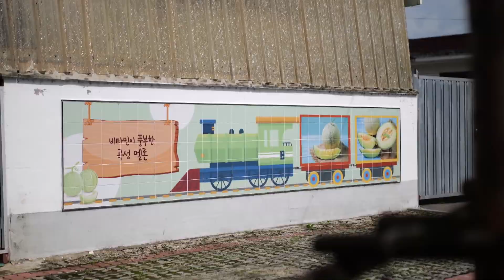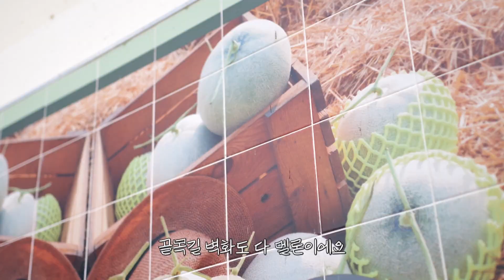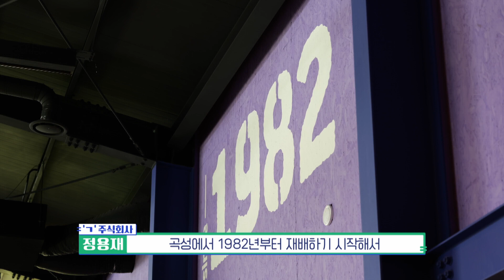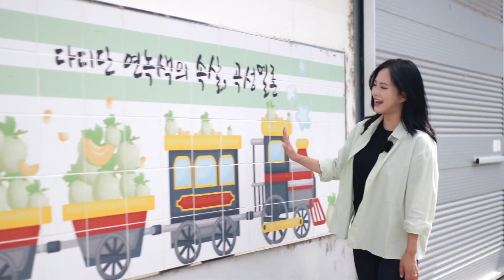섬진강따라 가을맞이 곡성여행🍈 | 꿀잼남도🍯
00:00 인트로
00:11 오늘의 여행지는~?
00:25 금예마을
01:00 멜론그네
01:28 곡성 멜론마을
01:59 곡성 멜론 복합체험센터
03:13 멜론 하우스
05:28 멜론 찹쌀떡
07:05 곡성역
07:21 추억의 증기기관차
09:46 추억의 이동식 매점
10:39 레일바이크